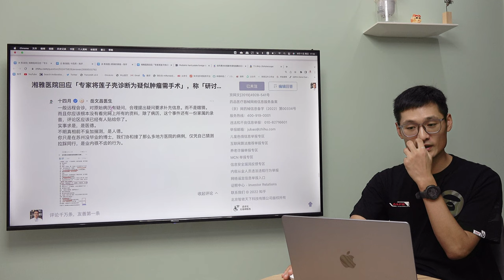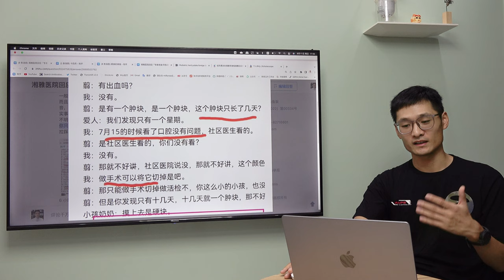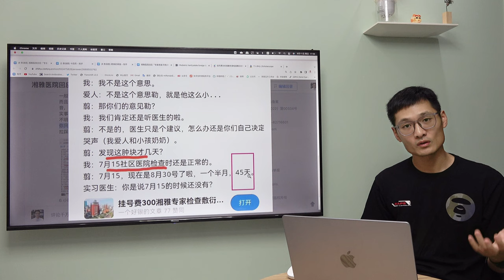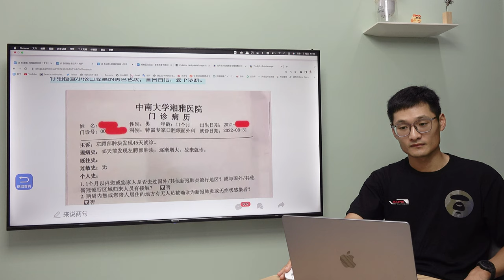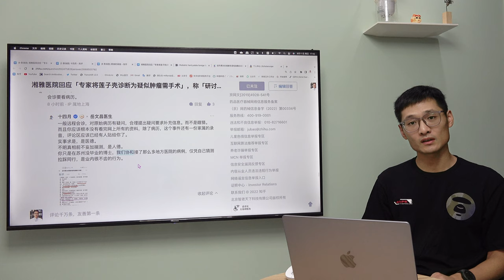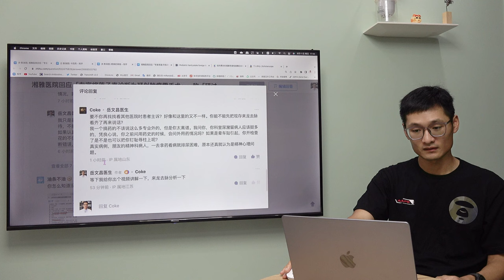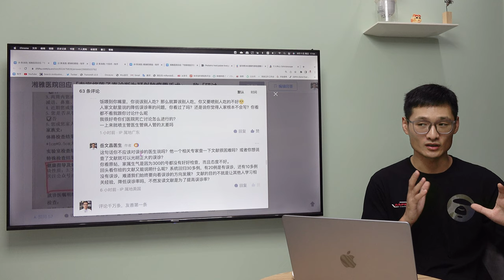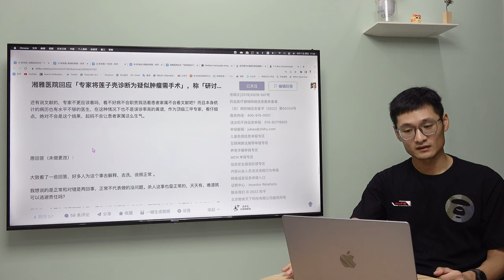普通醫學院學生和協和醫學院博士之間的差距有多大？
这个视频不是分析名牌学校和普通学校的客观区别，请收藏的朋友注意一下，不一定是你想看的内容。
如果能上名牌学校还是上名牌学校。
这个视频是分析最近发生在名牌医院的事，因为有协和毕业的医学生颠倒是非，以居高临下站在道德制高点质疑我们普通医学院学生，随意给我们扣上医德人德有问题帽子。
在这种前提下，我才逐条展示事实，让大家看看个别名校的学生是怎么样的一种状态。
大家一定要知道自己是爱的医学还是学校，不管怎么样，不要学着去颠倒是非就好。